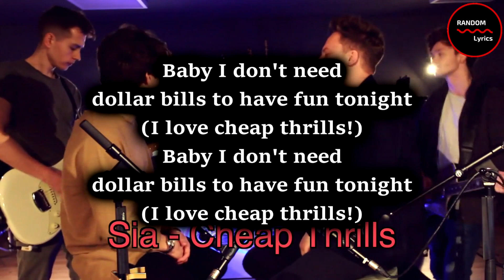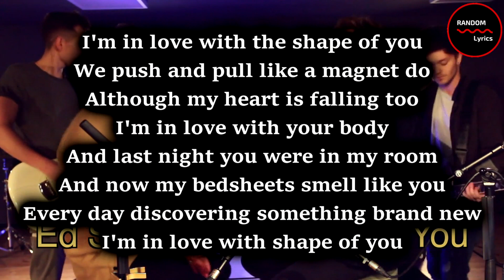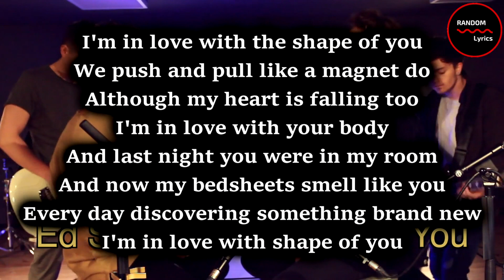Ed Sheeran - Shape Of You SING OFF (Conor Maynard vs. The Vamps) Lyrics on screen [Full HD]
Lyrics👇👇
[(No Scrubs by TLC) Conor:]
No, I don't want no scrub
A scrub is a girl that can't get no love from me
Hanging out the passenger side
Of her best friend's ride
Trying to holler at me

[(Baby Boy by Beyoncé) Brad:]
Baby girl you stay on my mind
Fulfill my fantasy
I see it in my dreams

[(Cheap Thrills by Sia) Conor:]

[(Rockabye by Clean Bandit) Brad:]
No

[(Temperature by Sean Paul) Conor:]
Well woman the way the time cold I wanna be keepin' you warm
I got the right temperature to shelter you from the storm

[(Mercy by Shawn Mendes) Brad:]
So please have mercy on me

[(Controlla by Drake) Conor:]
Like controlla, controlla

[(Lean On by DJ Snake ft. MØ) Brad:]
'Cause all we need it somebody to lean on

[(Angel by Shaggy) Conor:]
Girl you're my angel, you're my darling angel

[(It Wasn't Me by Shaggy) Brad:]
She caught me on the counter (It wasn't me!)
Saw me banging on the sofa

[(All Night by The Vamps ft. Matoma) Conor:]
'Cause I've been up all night, no sleep
'Cause I feel like I'm always dreaming

[(Are You Sure? by Conor Maynard ft. KKA) Brad:]
And are you sure?

[(Locked Out Of Heaven by Bruno Mars) Conor:]
'Cause you make me feel like
I've been locked out of heaven

[(Chasing Cars by Snow Patrol) Brad:]
Would you lie with me
And just forget the world?

[(Wake Me Up Before You Go-go by Wham!) Conor:]
So wake me up, before you go-go
Don't leave me hanging on like a yo-yo

[(Mr Brightside by The Killers) Brad:]
Jealousy, turning saints into the sea
But it's just the price I pay
Destiny is calling me

[(Shape Of You by Ed Sheeran) Both:]